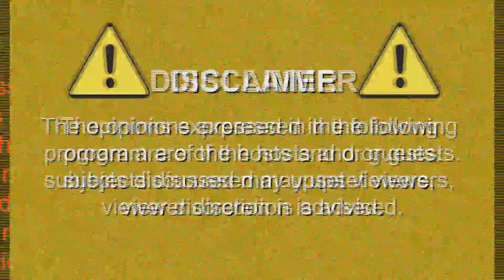the Unwritten Rules: LINKING GIRLS | Pilot Episode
The pilot episode for the UnWrittenRules Podacst